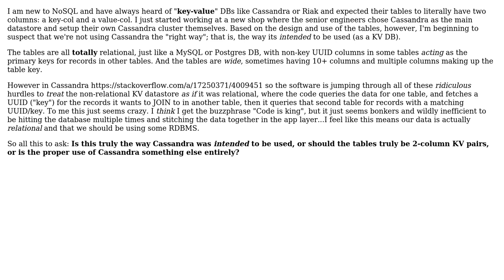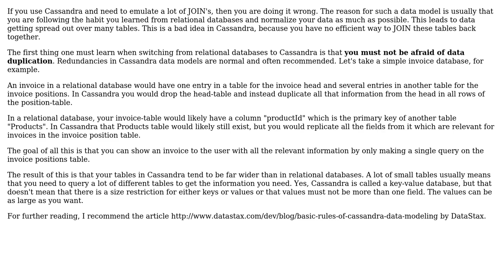Software Engineering: Using key-value NoSQL DBs relationally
With thanks & praise to God, and with thanks to the many people who have made this project possible! You are responsible for your own actions.